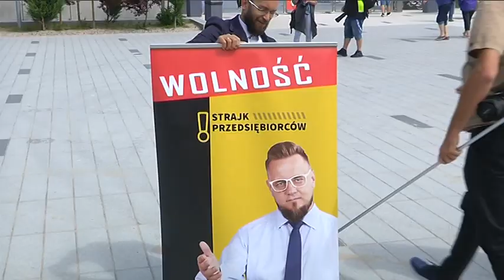PAWEL TANAJNO W KOLOBRZEGU